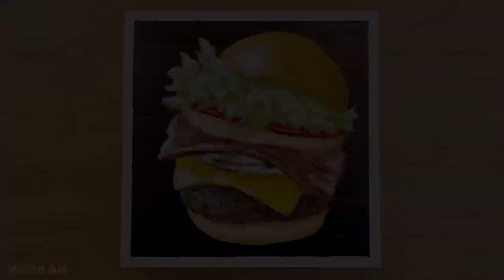How To Paint / Hamburger / Acrylic Painting for Beginners #66 / Easy Painting Tutorial / Foods